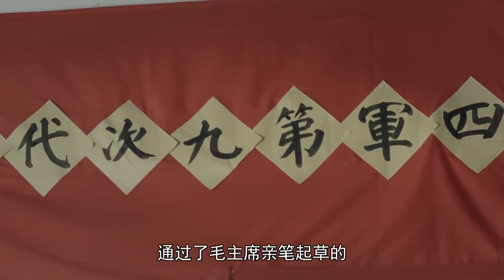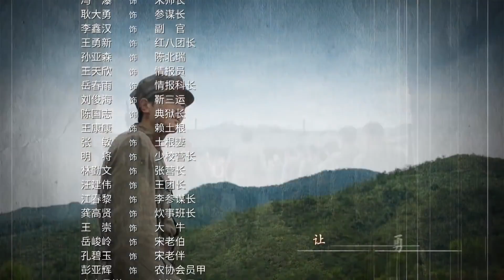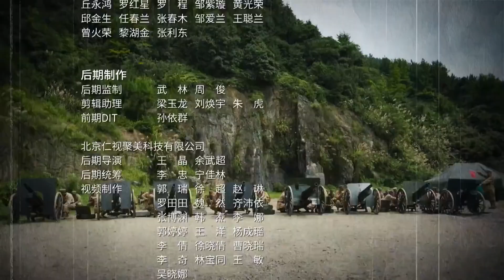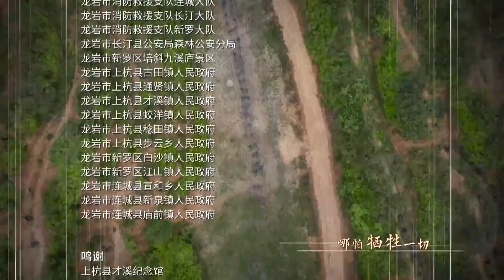《虎头战将》第09集 | 少年被追杀后成为声名卓著的将领率领部队走上抗日战场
导演：黄文利
主演：张桐、彭冠英、王乐君
《虎头战将》讲述了共产党员李化成与地主子弟陈天佑带领的一支草根出身、成份复杂的红军队伍，在战场中屡屡“内讧”、“犯错”、“违纪”，经过“古田会议”精神的洗礼，于绝境中淬火成钢，铸就军魂的故事。